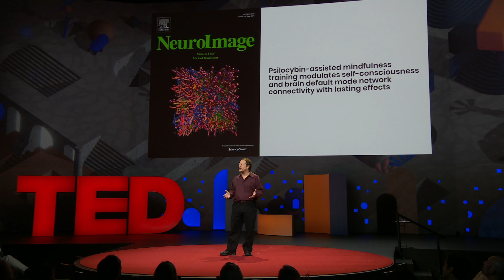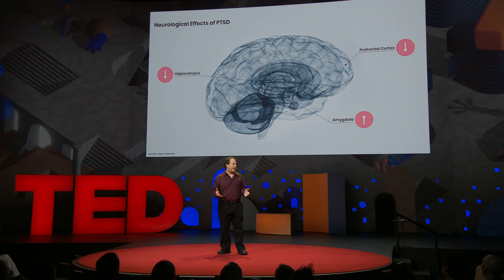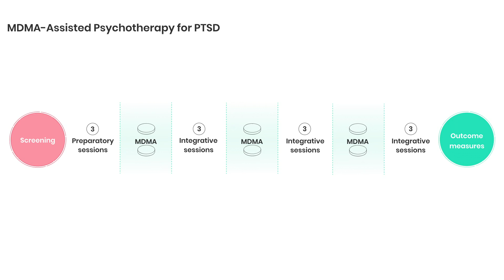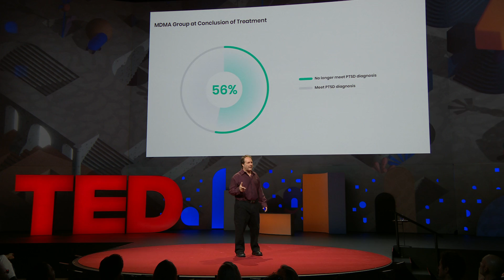The future of psychedelic-assisted psychotherapy | Rick Doblin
Could psychedelics help us heal from trauma and mental illnesses? Researcher Rick Doblin has spent the past three decades investigating this question, and the results are promising. In this fascinating dive into the science of psychedelics, he explains how drugs like LSD, psilocybin and MDMA affect your brain -- and shows how, when paired with psychotherapy, they could change the way we treat PTSD, depression, substance abuse and more.